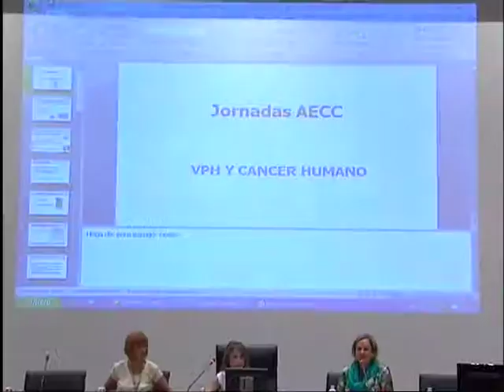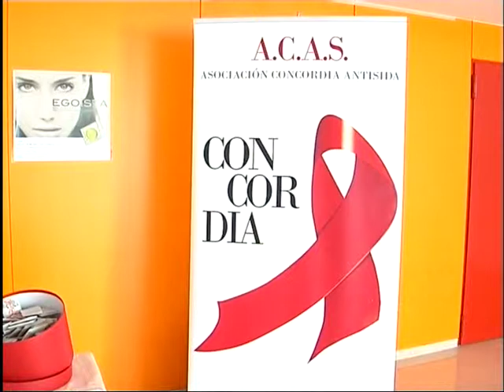Igualdad celebra el Día Internacional de la Acción por la Salud de las Mujeres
La concejalía de Igualdad del Ayuntamiento de Mijas se une a la celebración del Día Internacional de la Acción por la Salud de las Mujeres. CIOMijas ha acogido esta mañana una jornada informativa para concienciar a los adolescentes sobre prácticas sexuales saludables